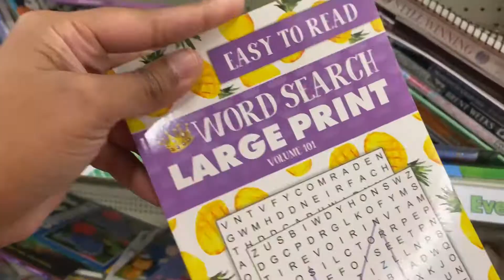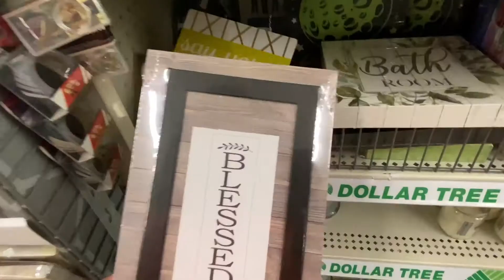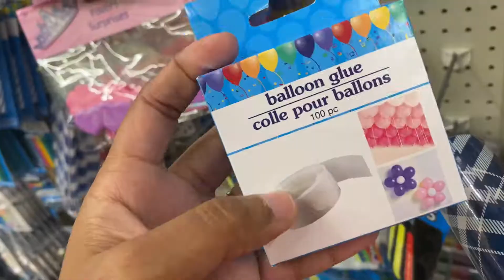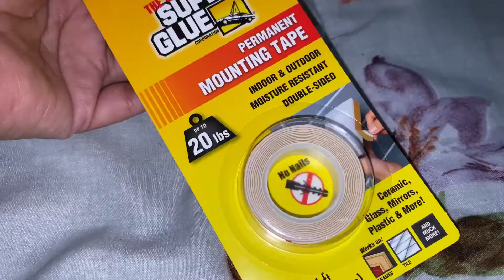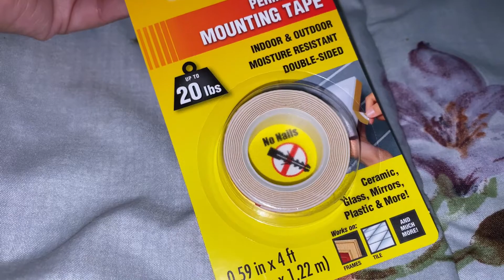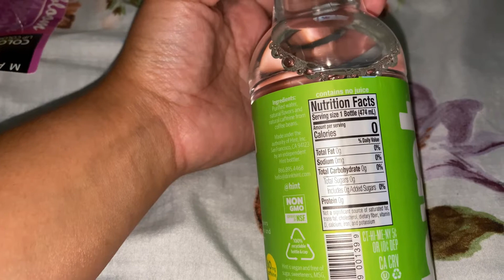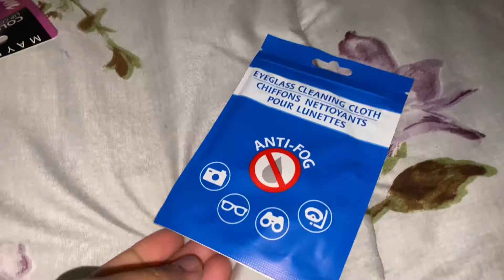Dollar Tree / Maine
Dollar Tree en Maine